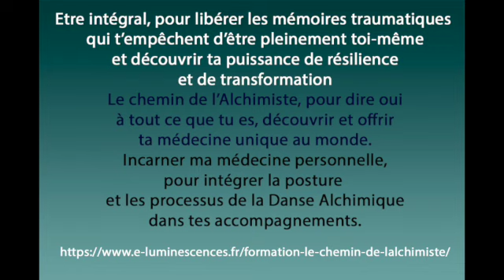Formation à la Danse Alchimique avec Virginie Luz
Danse médecine, libération des traumas, tantra, chamanisme.
Etre intégral, pour libérer les mémoires traumatiques qui t’empêchent d’être pleinement toi-même et découvrir ta puissance de résilience et de transformation
Le chemin de l’Alchimiste, pour dire oui à tout ce que tu es, découvrir et offrir ta médecine unique au monde.
Incarner ma médecine personnelle, pour intégrer la posture et les processus de la Danse Alchimique dans tes accompagnements.
Animé par Virginie Luz,, Femme médecine et tantrika, créatrice de la Danse Alchimique, formée au chamanisme, à la danse médecine, au coaching et à la thérapie.
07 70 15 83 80